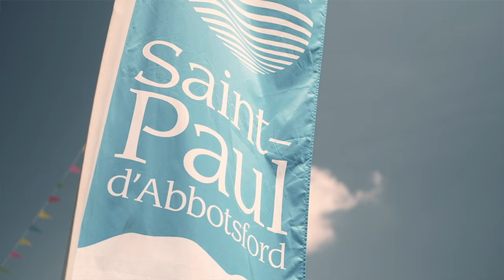VIDÉO ST-PAUL-D'ABBOTSFORD - «Chez moi, c'est ici!» - Voisins solidaires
Vidéo élaboré par le Comité Voisins solidaires. Elle met en valeur toutes les facettes de la Municipalité de Saint-Paul-d'Abbotsford.
Ce projet a été rendu possible grâce à la collaboration d'ESPACE MUNI soutenu financièrement par le gouvernement du Québec.
Chanson réalisé par Étienne Chagnon / Oblik Records
Paroles : Amay Laoni
Interprète : Vanessa Borduas
Mix/mastering : Étienne Chagnon / Oblik Records
Vidéo : Samuel Choquette
Montage : Samuel Choquette